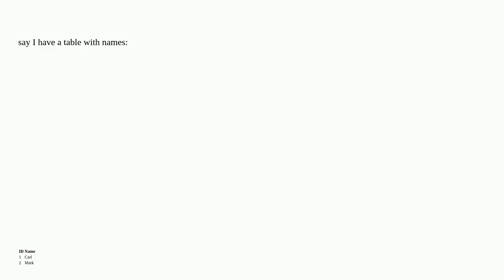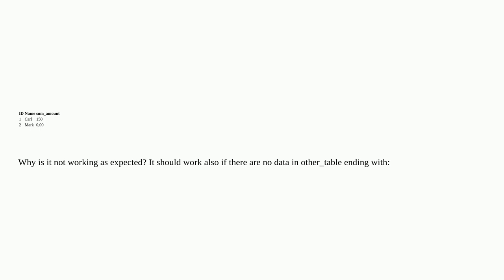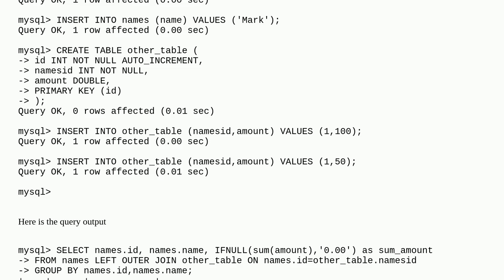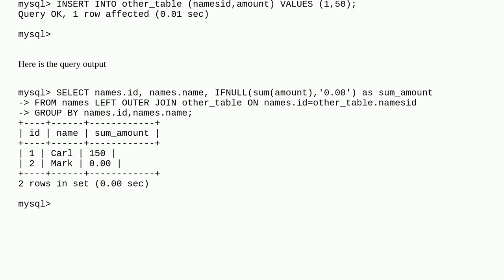how to get all data from left table in a join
A special thanks goes out to the community

  mysql